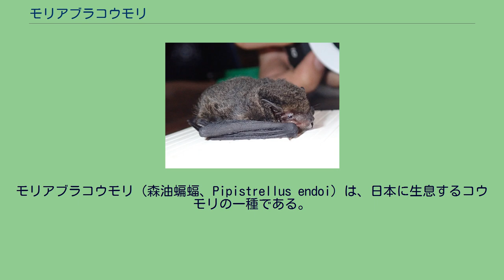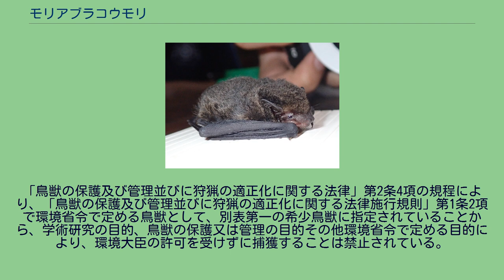モリアブラコウモリ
モリアブラコウモリ（森油蝙蝠、Pipistrellus endoi）は、日本に生息するコウモリの一種である。
日本固有種で、本州及び四国に生息する。
本種は森に生息しているが、季節により山麓地などでは同属のアブラコウモリと採餌場所が重なる事もあり、観察、識別には要注意である。
前腕長31 - 34mm、頭胴長43 - 53mm、尾長34 - 40mm。
アブラコウモリと酷似した大きさ、外観である。
皮膜は酷褐色で、体毛は背面が濃い橙褐色、腹部が黄褐色となる。
皮膜、体毛のいずれもアブラコウモリより濃色である。
上顎犬歯が短く細く、後方の突起が大きいという形態も異なる点である。
また陰茎骨の形態も異なっており、本種が直状であるのに対し、アブラコウモリはS字に湾曲している、 捕獲された個体が少ない為に、生態の詳細は判明していない。
天然林などに生息しており、ブナ、スギなどの樹洞をねぐらや出産哺育の為のコロニーの形成場所としていることが観察されている。
飛行高度は樹幹部 - 森林低層部。
触れられると毛を逆立てて威嚇するなど、気性は荒い。
「鳥獣の保護及び管理並びに狩猟の適正化に関する法律」第2条4項の規程により、「鳥獣の保護及び管理並びに狩猟の適正化に関する法律施行規則」第1条2項で環境省令で定める鳥獣として、別表第一の希少鳥獣に指定されていることから、学術研究の目的、鳥獣の保護又は管理の目的その他環境省令で定める目的により、環境大臣の許可を受けずに捕獲することは禁止されている。
NEAR THREATENED (IUCN Red List Ver. 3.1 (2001)) 絶滅危惧IB類 (EN)（環境省レッドリスト）